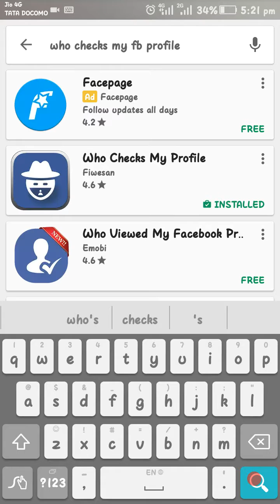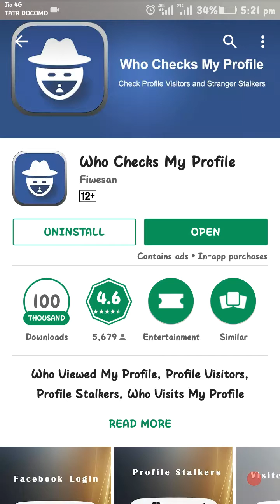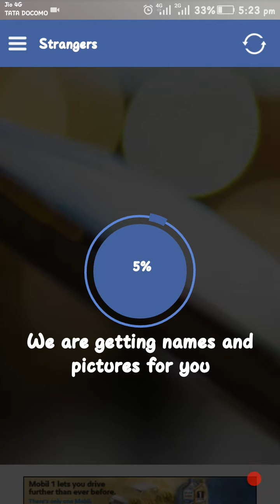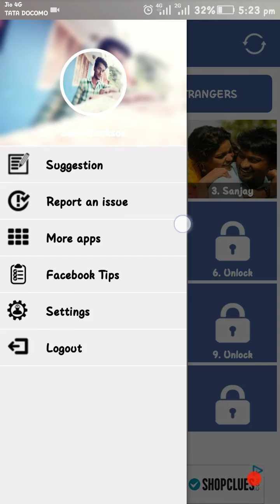How to know about who views your fb profile?